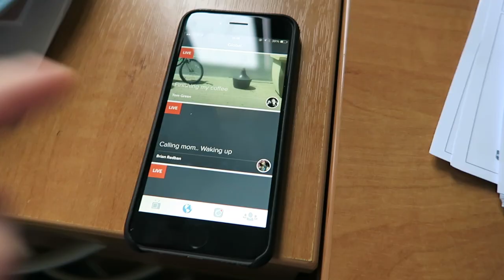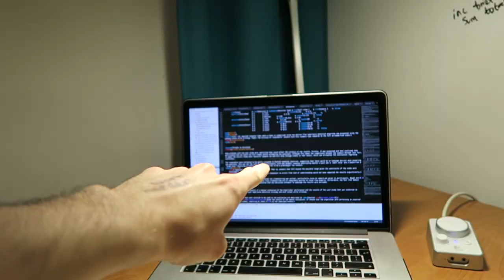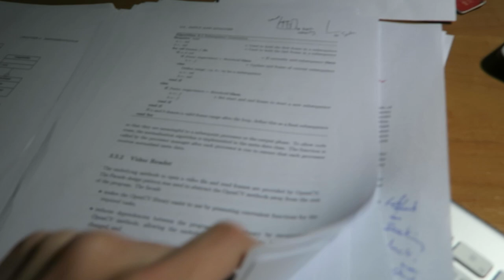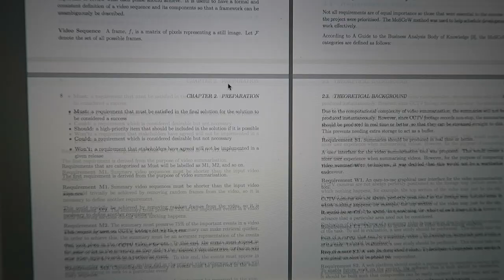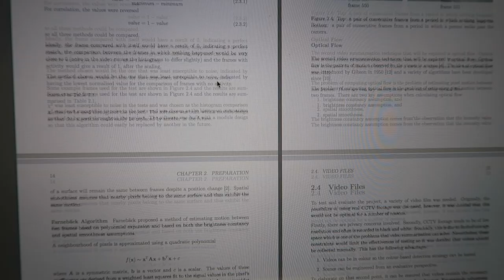Choosing a Room in Queens'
Cambridge Vlog 79 | Before you start, you get the chance to choose which building you'd prefer to live in in Queens'. In every year after that, you get to choose a specific room as part of the yearly room ballot.